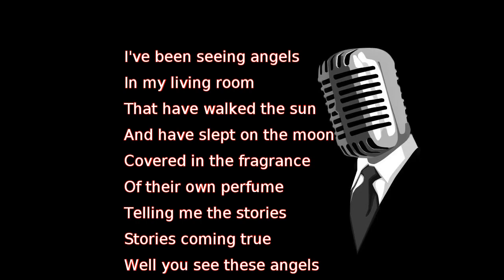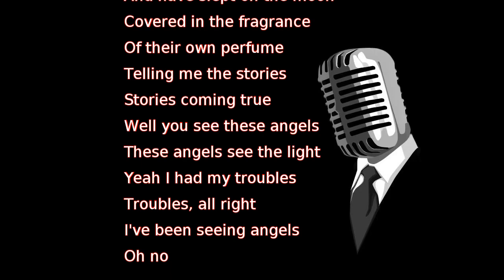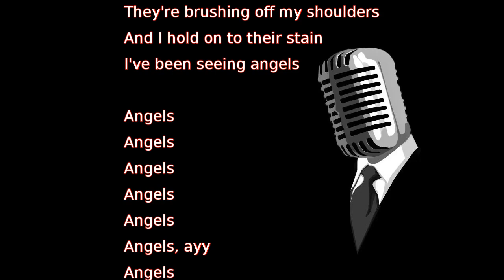Khalid - Angels (lyrics)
I've been seeing angels
In my living room
That have walked the sun
And have slept on the moon
Covered in the fragrance
Of their own perfume
Telling me the stories
Stories coming true
Well you see these angels
These angels see the light
Yeah I had my troubles
Troubles, all right
Oh no

They'll hold onto their secrets
And tone our memories
We float above horizons
And sail across the seas
I hope for better days
And lately times are tough
The angels give me strength
And I'm not giving up
So I wipe away my tears
I unveil my pain
They're brushing off my shoulders
And I hold on to their stain

Angels
Angels
Angels
Angels
Angels
Angels, ayy
Angels